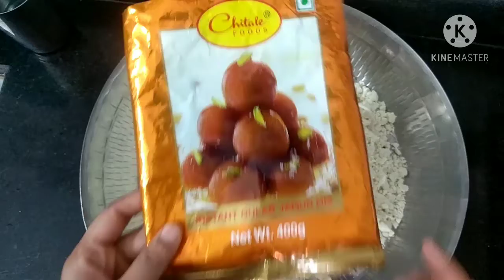Easy & simple Gulabjamun recipe |Homade instant Gulab jamun | गुलाबजामुन रेसिपी